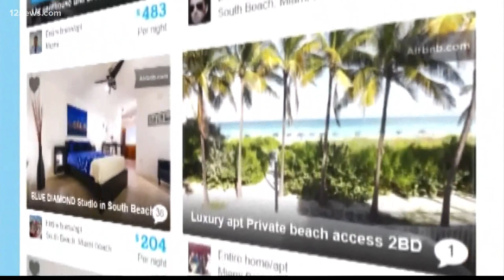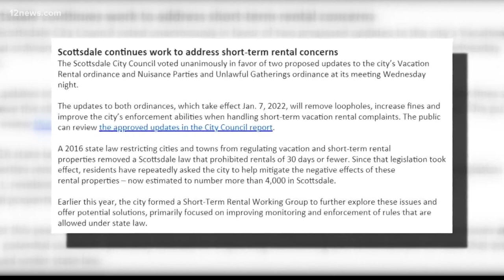Updates to Scottsdale ordinances look to deter 'nuisance parties'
Two updates to two short term rental ordinances take effect Friday. Jess Winters has the details.